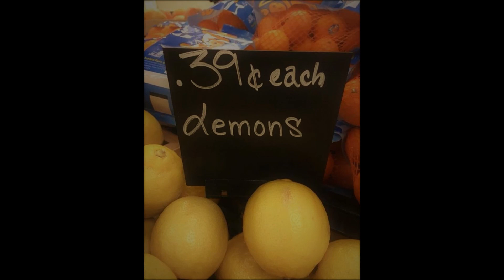Fuck Oranges by M59Gar Nosleep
No not like that...